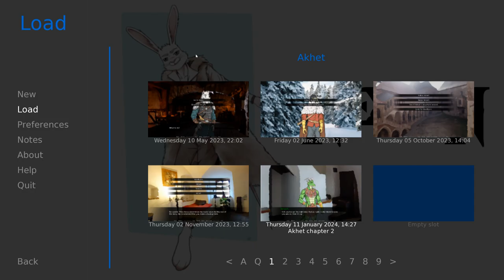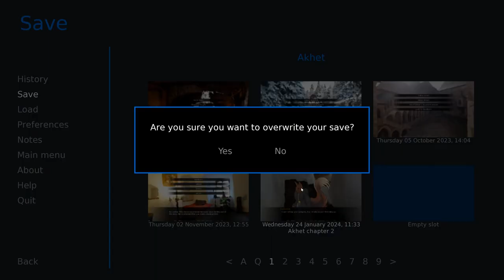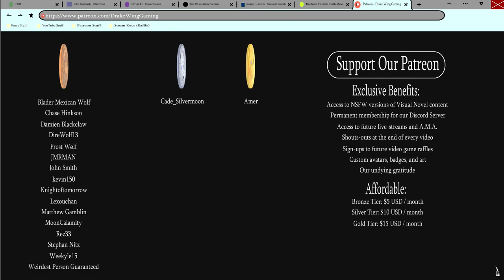The Council- NeveN #29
Ellois joins the Council as they begin debating his very fate and freedom in a new episode of NeveN!